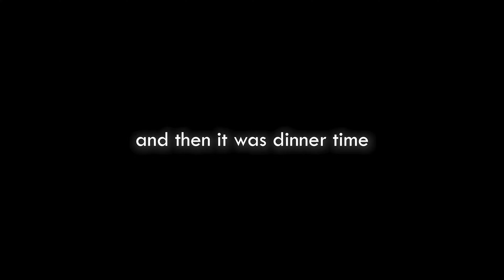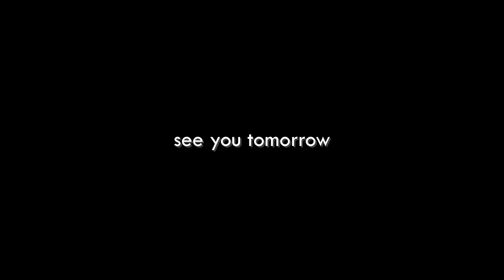Video Log - Ep.208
I don't remember the last day we BOTH just stayed in and lounged